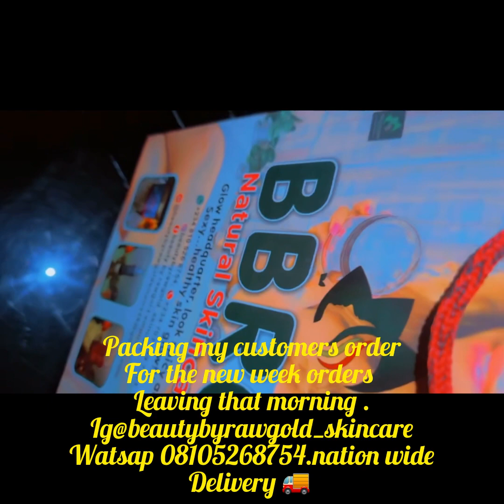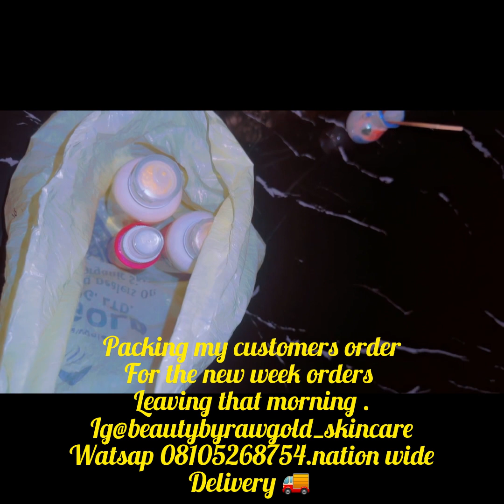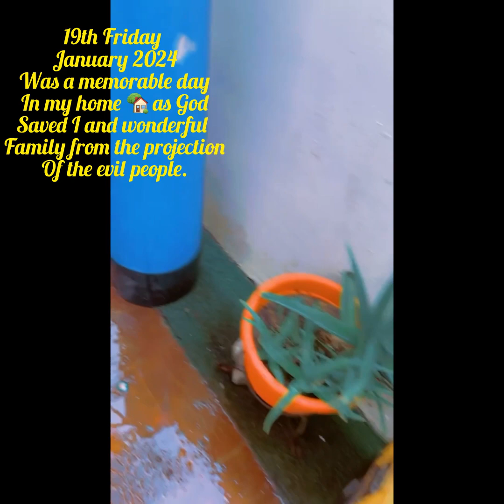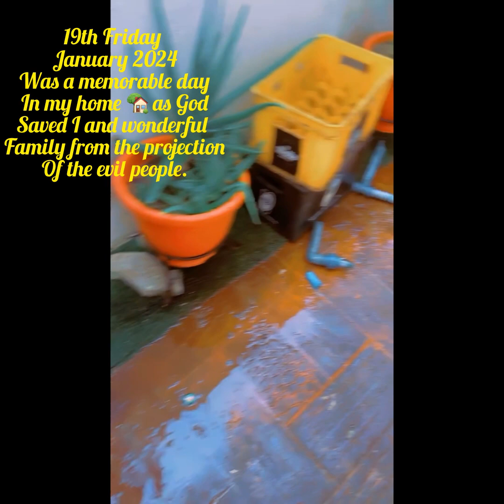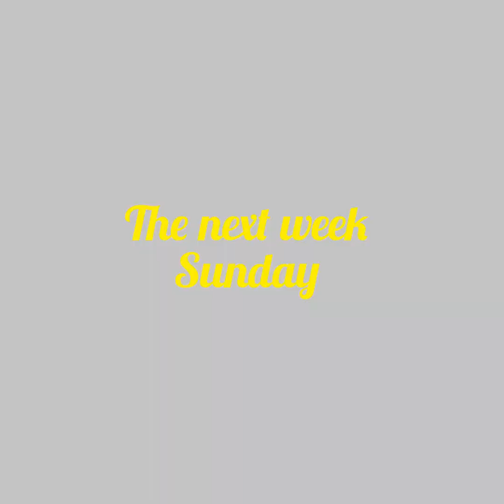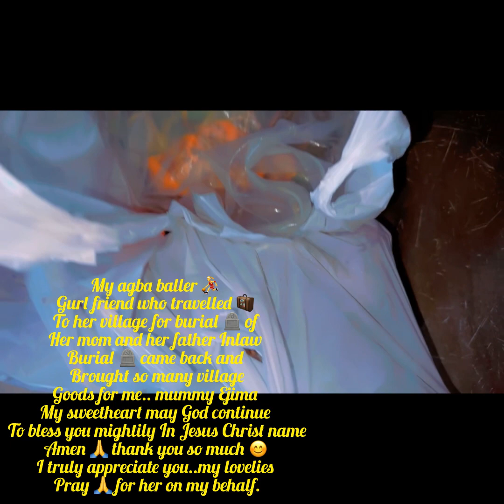How my first week of January 2024 went.. a day in my life .. my one week series.. premiering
How my first week of January 2024 went.. a day in my life .. my one week series.. premiering @chroniclesofrawgold1454 on my YouTube channel.. this video is simply talking about how I spent my first one week in the month of January plus my activities and some healthy practices I do to keep my wellness journey going and how GOD saved me and my family from a tank base that fell down from one of our neighbors compound.. relax and chill don’t go anywhere.. please remember to subscribe to my YouTube channel like, comment,share and subscribe to my channel it help me to grow.. thank you 🙏